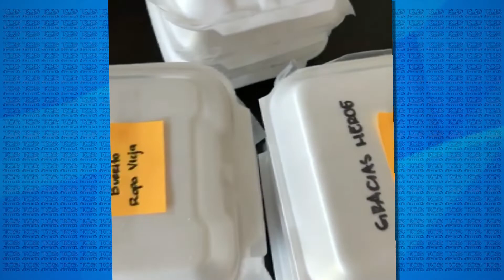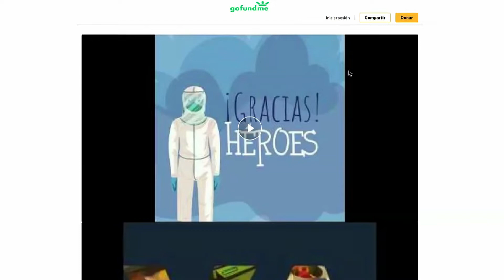ALIMENTACION PERSONAL SALUD